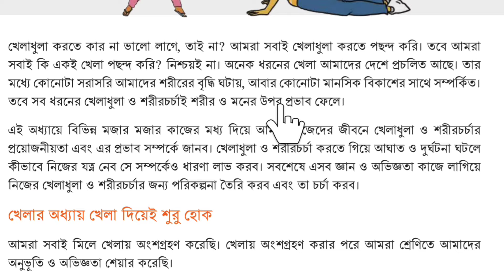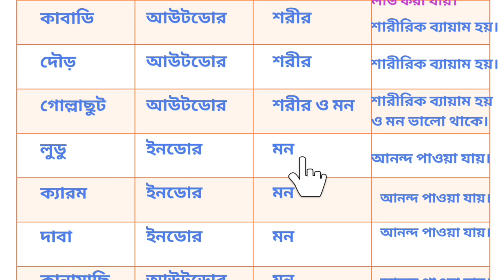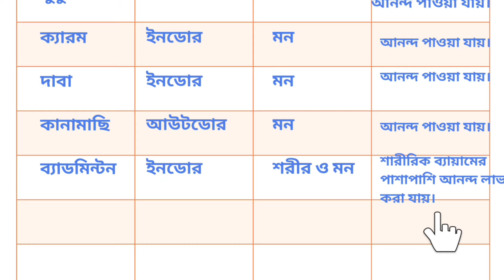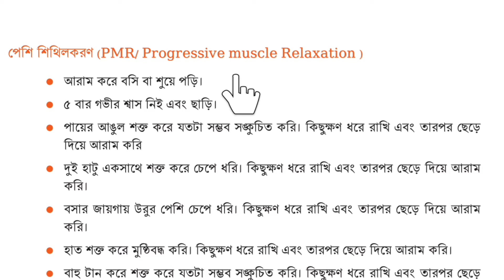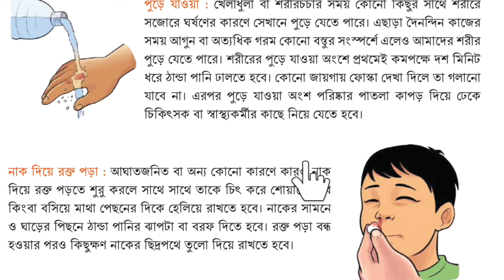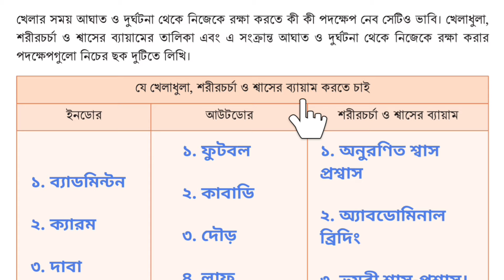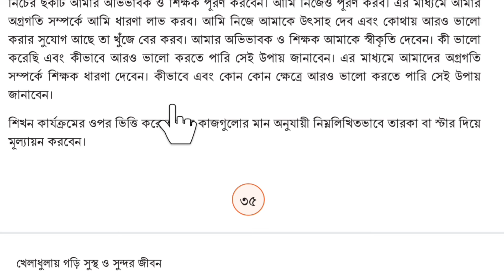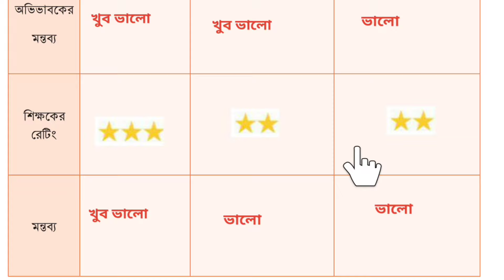Class 7 Sastho Surokha chapter-2 Page-(19-37) ।। স্বাস্থ্য সুরক্ষা বই।। ২য় অধ্যায় পৃষ্ঠা-(১৯-৩৭)।।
Class 7 Sastho Surokha book chapter-2 "Kheladhuy Gori Sustho o Sundar Jibon" Page-  19,20,21,22,23,24,25,26,27,28,29,30,31,32,33,34,35,36,37 ।।
৭ম শ্রেণির স্বাস্থ্য সুরক্ষা বইয়ের ২য় অধ্যায় "খেলাধুলায় গড়ি সুস্থ ও সুন্দর জীবন" পৃষ্ঠা-  ১৯,২০,২১,২২,২৩,২৪,২৫,২৬,২৭,২৮,২৯,৩০,৩১,৩২,৩৩,৩৪,৩৫,৩৬,৩৭ এর উত্তর।।
৭ম শ্রেণির স্বাস্থ্য সুরক্ষা বইয়ের ২য় অধ্যায় "খেলাধুলায় গড়ি সুস্থ ও সুন্দর জীবন" পৃষ্ঠা-  ১৯,২০,২১,২২,২৩,২৪,২৫,২৬,২৭,২৮,২৯,৩০,৩১,৩২,৩৩,৩৪,৩৫,৩৬,৩৭ এর উত্তর।।